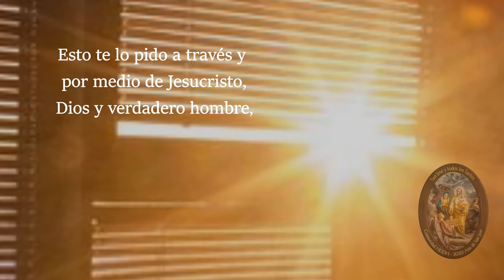Oración de Santo Tomás de Aquino utilizada por el sacerdote Michel para adquirir conocimiento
Oración al Espíritu Santo de  Santo Tomás (para realizar antes de dar inicio al estudio).
“Ven Espíritu Santo, Divino Creador, verdadera fuente de luz y sabiduría, derrama tu luz sobre mí intelecto, disipa la oscuridad que me cubre del pecado y de la ignorancia. Concédeme una mente lúcida para comprender, memoria retentiva, método y facilidad para aprender y abundante Gracia para expresarme, guía el camino de mi trabajo, dirige su progreso y llévalo a término con éxito. Esto te lo pido a través y por medio de Jesucristo, Dios y verdadero hombre, quien vive y reina contigo y con el padre, por los siglos de los siglos.  Amén.”

@¿QUIÉN ES EL ESPÍRITU SANTO DE BIEN Y VERDAD?